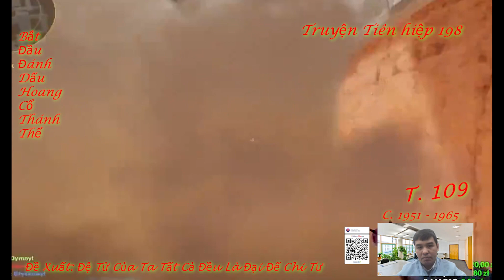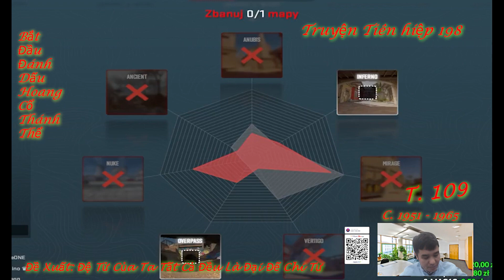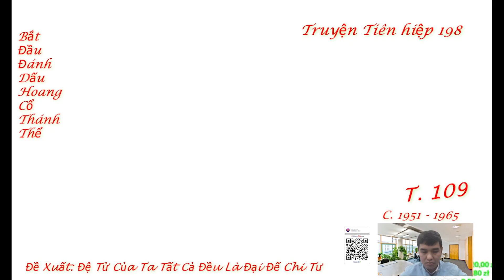Tập 109| Hoang Cổ Thánh Thể| Chương 1951 - 1965| Truyện Hay 198